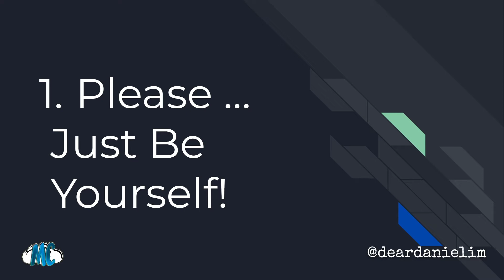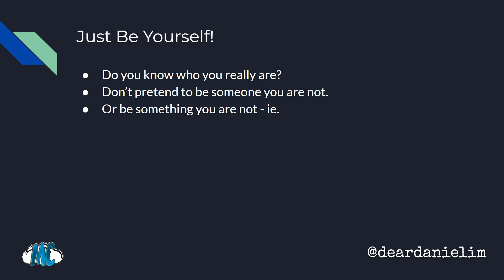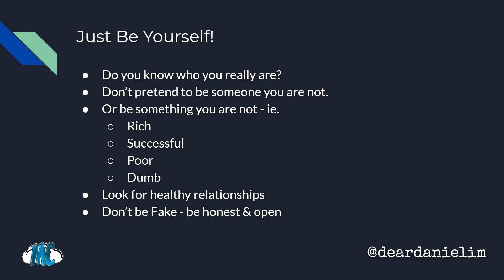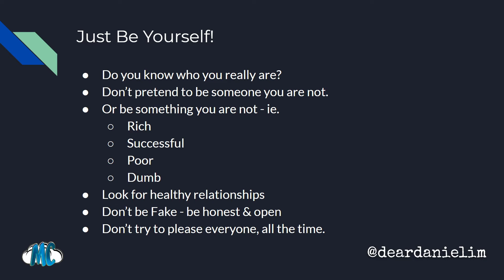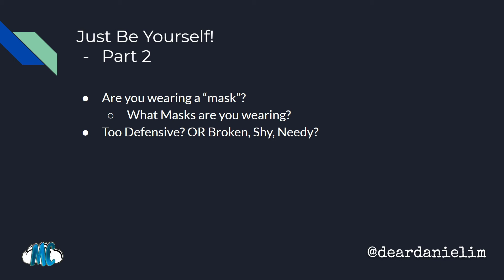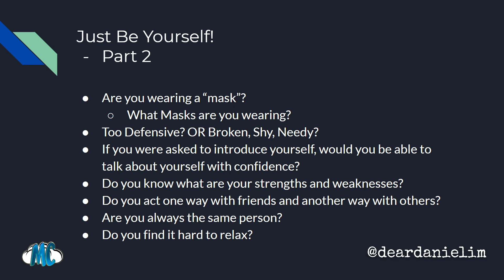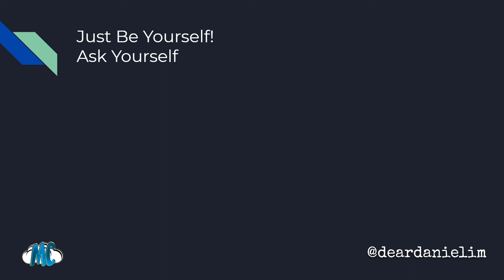[Relationships in 2020 & Beyond] Dating Tips 💘 Part 1 💘 July 1st